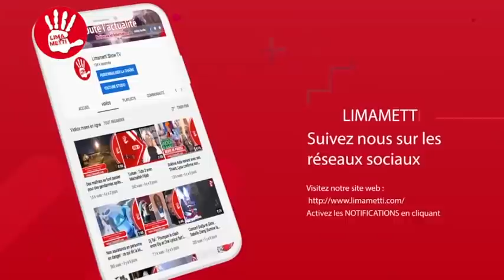Les témoignages très touchants de la maman de Soumboulou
LIMAMETTI.COM - Soumboulou vit les moments les plus heureux de sa vie. La célébration de son mariage montre à quel point sa famille compte pour elle. Pour la première fois, la maman de l'actrice par de sa fille. Avec une vois tremblante, cette dernière fois des témoignages très touchant envers sa fille bien aimée. Voici les photos exclusives du mariage